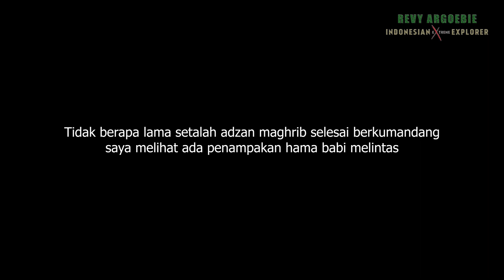BERBURU DI PASIR DATAR, BABI PERUSAK KEBUN WORTEL!! POINT 2 EKOR!!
Perburuan kami berlanjut ke daerah Pasir Datar, Jawa Barat. Penduduk lokal memberi laporan kepada kami bahwa kebun wortel milik warga di rusak oleh hama babi hutan. Kami dan tim melakukan penyusuran lokasi dan mencari spot untuk memantau pergerakan hama babi.
Saksikan petualangan kami di REVY ARGOBIE CHANNEL - INDONESIAN EXTREME EXPLORER

Host : Revy Argoebie
Videographer & Editor : DIKA @dig.photowork
                                          GENTA @gentatahier